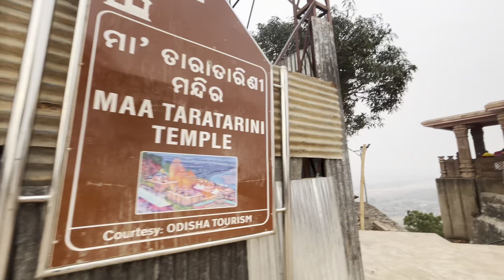Taratarini temple |Sandhya Arti